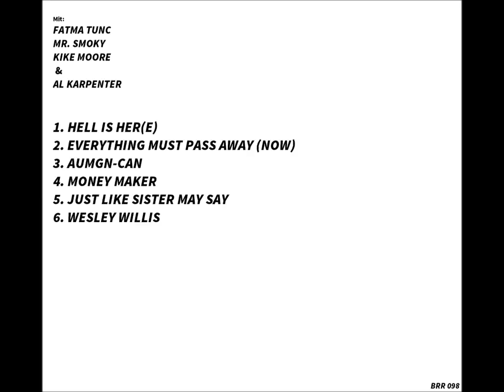AL KARPENTER ENSEMBLE-Augmn (Can)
Tremenda "per-versión" del tema de los CAN -del álbum "Tago Mago"- que AL KARPENTER ENSEMBLE recrean en su nuevo trabajo.

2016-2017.